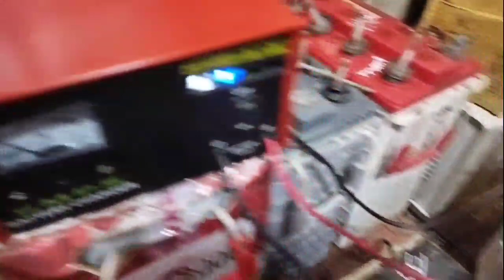SMPS BATTERY CHARGER 14V 10AMP